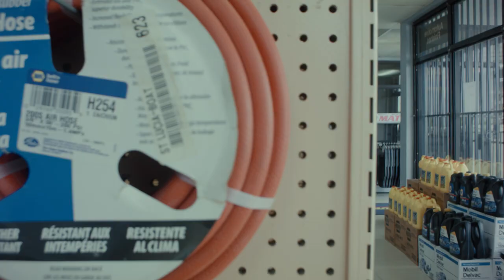The Right to Information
n 1985 the United Nations established eight universally accepted rights of the consumer. The Right To Information is one of those rights. This right asserts that every consumer has a right to be given truthful and honest information on a product or service in order to make informed choices and decisions.